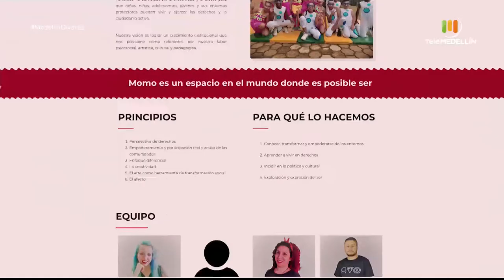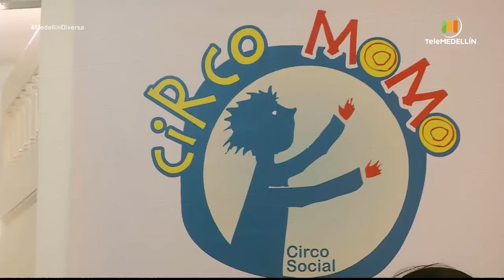Circo Momo: fortalecimiento de habilidades [Medellin diversa] Telemedellín